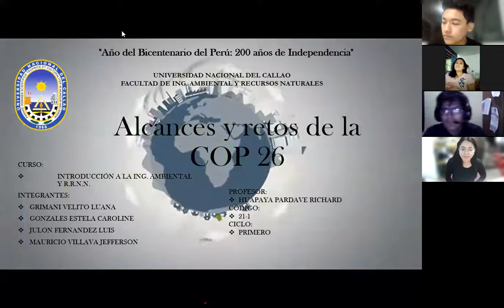COP 26 PARTE 1